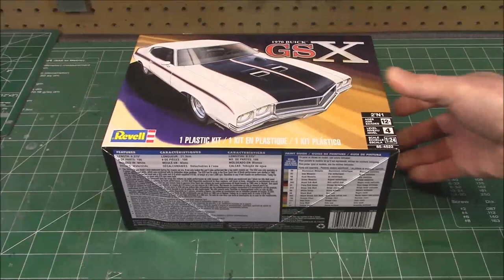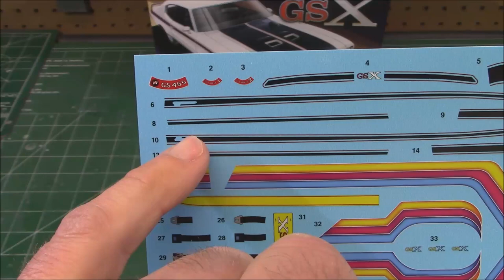1970 Buick GSX 455 2n1 1/24 Scale Model Kit Build How To Paint Detail Wood Grain Dashboard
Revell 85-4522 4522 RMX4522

The 1970 GSX was Buick’s bold statement during the muscle car era. It not only looked the part it also performed like a top notch muscle car. The GSX was only available in 2 colors, yellow and white, which was combined with its distinctive stripe package. The GSX had its roots in the Gran Sport line of Buick performance cars started in 1965 with the Skylark. Under the hood was a 455 cubic inch V-8 which supplied 510 lbs. of torque at a low 2,800 rpm. Needless to say it had muscle car performance. Today the GSX is a very collectable car since only 678 cars were built.

Features
Detailed 455 cubic inch V-8 with cold-air induction air cleaner and hood mounted tach.
Choice of stock and custom hoods, optional high riser manifold and dual carbs.
Optional street machine parts.
Separate rear spoiler and full detail suspension with dual exhaust system.
Authentic stock and custom graphics.
Molded in white, transparent red and clear with chrome plated parts and soft black tires.

The Gran Sport name has been used on several high-performance cars built by Buick since 1965. In the GM brands hierarchy, Buick was surpassed in luxury and comfort appointments only by Cadillac, which did not produce performance models. As a result, the Buick GS series were the most opulently equipped GM sport models of their era. The Gran Sport performance enhancements on all Buick products during this era sought to affirm Buick's tradition of producing powerful and comfortable products going back to the 1930s when all Buicks of the time were upgraded to the Buick Fireball Straight Eight, then installed the 278 cu in (4.6 L) Roadmaster engine in the shortest model Special and introduced the Century, known as "the banker's hot rod" with a three speed syncromesh manual transmission. The Gran Sport sought to identify cars that were fun to drive with a luxury approach.

GSX / GSX Stage 1 was Buick's contribution to the Classic era American Muscle car list, based on the GS455 which was in turn based on the Skylark platform adding an appearance, performance and handling package available starting in the 1970 model year. The GSX Performance and Handling package was a $1,100 option on the GS455 ($7,675 in 2021 dollars [9]). The GSX was Buick’s attempt to increase showroom traffic on a newly designed Skylark body style for 1970 which started off slow but sales improved. The GSX was Buick's answer to Pontiac's GTO Judge, Oldsmobile's 4-4-2 W-30, and Chevrolet's Chevelle SS. Buick advertised it as "A Brand New Brand Of Buick" and "Another 'Light Your Fire' Car From Buick". It came standard with a 455ci engine with or without the optional Stage 1 performance engine upgrades during the first year of release. Although near the top of GM's brand hierarchy, the GSX hardtop's basic bodyshell was the same as the lower-priced 1970 Chevrolet Chevelle but with differing guards, grill, bumpers, doors, etc, while Pontiac and Oldsmobile midsize hardtop coupes shared a slightly different body

In 1970, the GSX option was available in only two colors, Saturn Yellow and Apollo White and always with the 455ci stump-puller and black interior (in 1971 and 1972 6 other colors were available for the GSX). All GSXs had the distinctive full body length black stripe that crossed over the standard equipment rear spoiler and was outlined in red pin stripes. A large area of the hood was also black with a hood mounted tachometer (Buick engineers disliked the hood tachometer because it was a Pontiac part) and black front spoiler. Also standard equipment were black bucket seats, floor shifter, wide oval tires, quick ratio steering and anti-sway bars front and rear and quad-link suspension attached to a limited-slip rear differential. Some other options were automatic transmission or four speed manual, A/C or Non-A/C. Restored matching numbers versions have sold in Barrett-Jackson's and Mecum auctions for as much as $200,000.

During 1971 and 1972, the GSX package became an option that was available on any Gran Sport. Production dropped in 1971 to only 124, and again to 44 in 1972. These numbers include the available 350-4 bbl option, the standard 455, and the Stage 1 engines. Many GSXs survive to this day and can be seen at the Buick Gran Sport Nationals held annually in Bowling Green, KY.